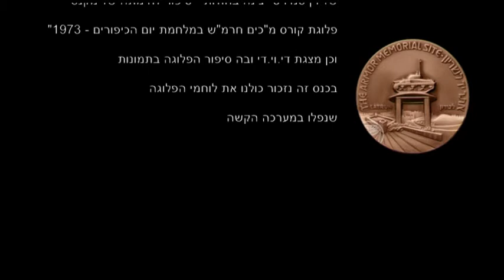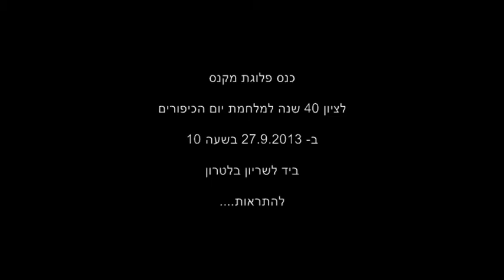הכונו למפגש מקנס.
הוכן ע"י ראובן לביא ( לייבו )